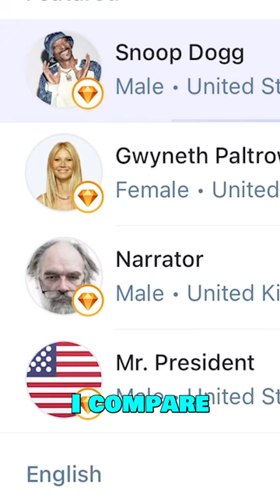I Connected an Animatronic Bear to ChatGPT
This is part five of my series about what happened when I connected ChatGPT to the internet. Some are shorts, some parts are in my regular videos.